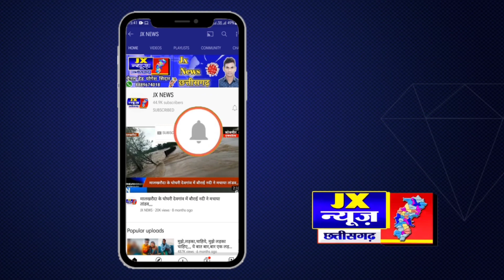आज मौसम विभाग ने छत्तीसगढ़ के कई जिलों में भारी बारिश की चेतावनी दी है,,,,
छतीसगढ़/ रायपुर/

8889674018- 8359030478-